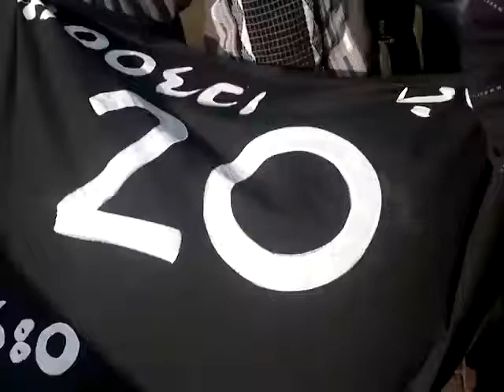المخزن هو الإرهاب